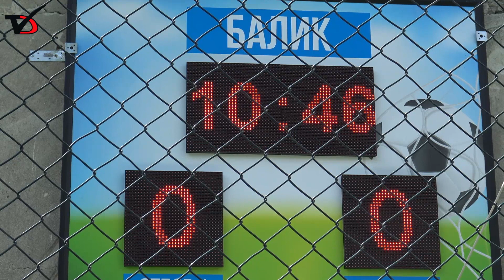Започна записването за първия сезон на аматьорска минифутболна лига в Добрич